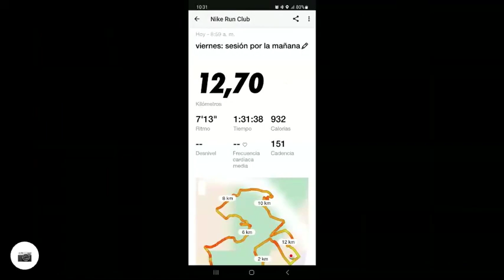XVIII VOLTA A PEU LA VALL D'ALBA